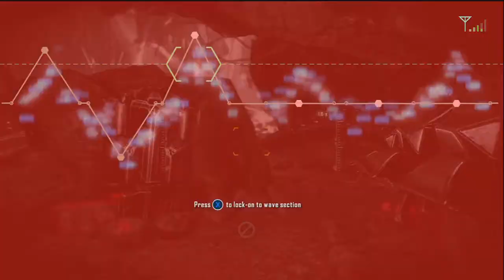Crysis 3 Campaign Walkthrough / Let's Play || Ep. 17 || Swerve and Curve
Curse Gaming:
Let Your Life Be Infinite!